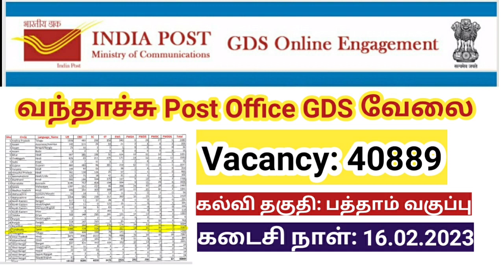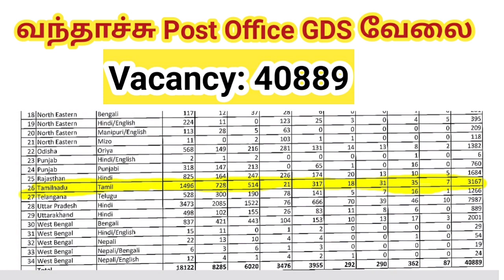🔥40889 Vacancy Post office GDS Notification 2023 out/ India post office jobs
India post office GDS Notification 2023 coming soon

post name: GDS
Education qualification:10th pass
online application start: 27th january
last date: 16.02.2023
vacancy:40889

latest Central government jobs in tamil nadu

also watch model notification

how to apply post office gds online application form filling